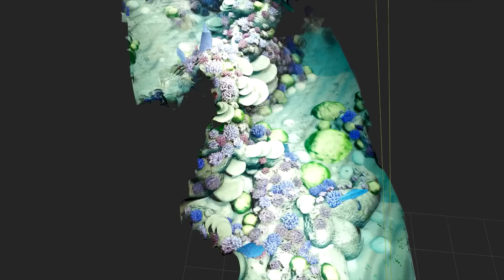Ocean Matters: Breakthrough science for our lives & livelihoods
At Woods Hole Oceanographic Institution, our research fuels solutions that sustain lives, protect communities, and power innovation for a thriving future.

Discover why the ocean matters to you: whoi.edu/ocean-matters